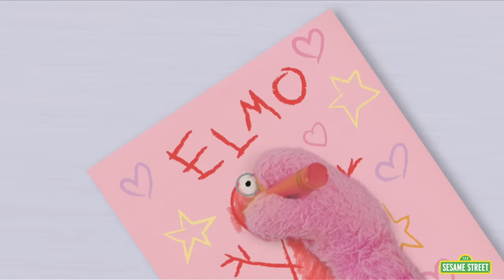Songs with Abby Cadabby & Friends | 2 HOUR Sesame Street Compilation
Abby is so excited for you to join her as she sings some of her favorite songs along with Elmo, Cookie Monster, and more Sesame Street friends!